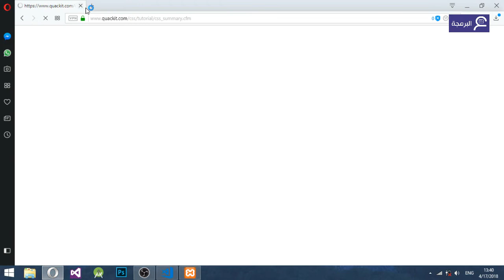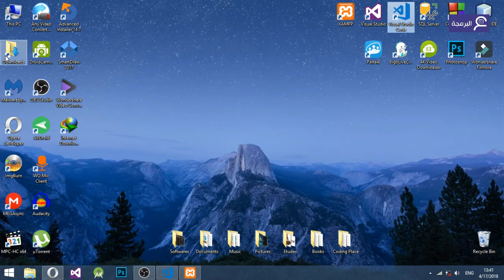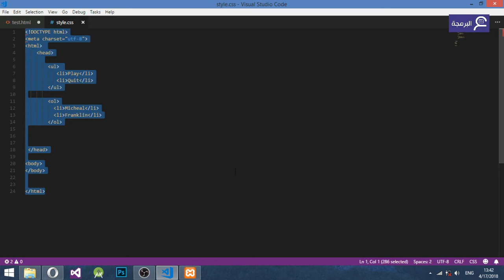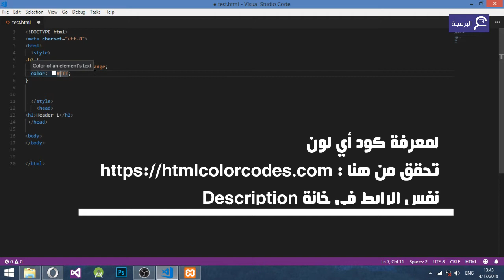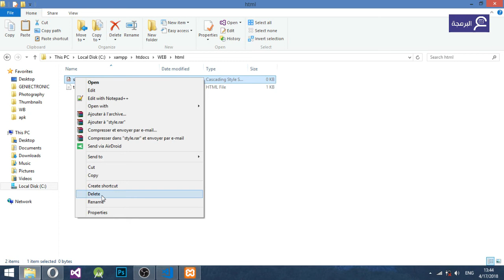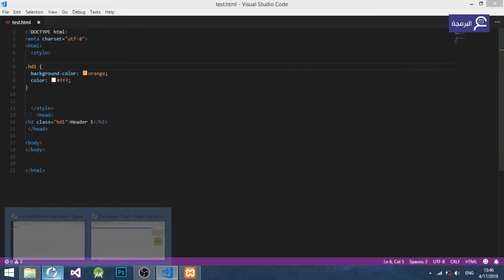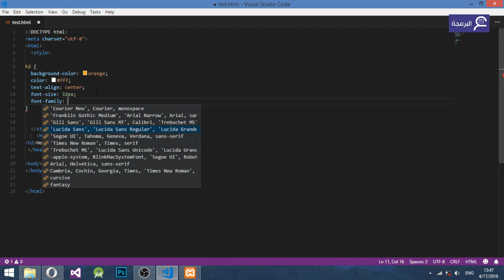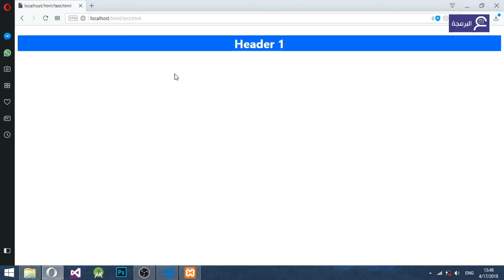البرمجة مع العبقري - أساسيات CSS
بعد أن مررنا من طريق HTML، لا بأس أن نسلك طريق CSS و لما لا أن نسلك جميع الطرق التي تؤدي إلى التعلم، لأن التعلم الذاتي يجب أن يكون من أولوياتك خصوصاً في عام 2018.

في هذا الشرح الذي لا يتعدى 7 دقائق،أشاركك بالشرح المفصل بعض أساسيات CSS التي يجب أن تتطرق إليها قبل أن الخضوع في الأشياء الأخرى.

CSS هي إختصار ل : Cascading Style Sheet
باقي المعلومات في الحلقة، لا تنسى أن تشارك المفيد مع أصدقائك.